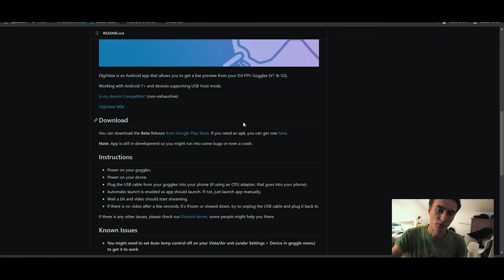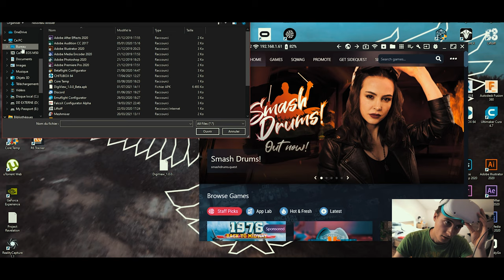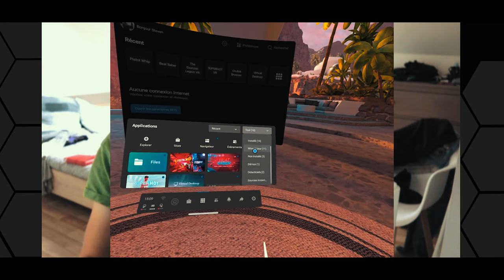Flux DJI sur l'Oculus Quest 2, comment faire ?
My Gear :

1st Kwad :
 - Frame : PiratFrames Hook
 - FPV Camera : DJI FPV Cam
 - HD Camera : GoPro Session / Hero 6 Black
 - FC : FlightOne RevoltOSD Lite Skitzo Edition
 - ESC : Airbot Furling 32
 - Motors : T-Motor Black Bird V2 2800 Kv
 - VTx : Caddx Vista
 - Rx : TBS Crossfire Nano

2nd Kwad :
 - Frame : PiratFrames Sloop V3
 - FPV Camera : Foxeer Predator Mini V3
 - Motors : T-Motor Velox 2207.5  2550 Kv
 - VTx : TBS Race 2 HV
 - Rx : TBS CrossFire Nano Rx
 - VTx Antenna : Foxeer Lollipop V3

3rd Kwad :
- Frame : Lethal Conception Ultra 3"
- FPV Camera : Caddx Nebula V1
- FC : Diatone Mamba F411 25A AIO
- Motors : Emax ECO 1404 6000 Kv
- VTx : Caddx Vista

Musics from Artlist